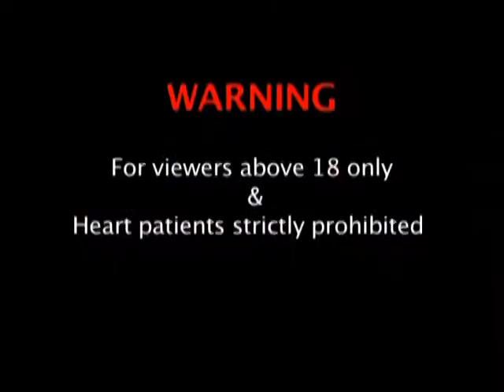TEDHI MEDHI BATEIN-BHOLI BINDRA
Imitating famous celebrities has always been comedian and actor Suresh Menon's forte. This time he pairs up with other popular TV comedians to spread a rib-tickling laughter. Tedhi Medhi Baatein is a satire show where famous Bollywood celebrities are imitated and mimicked.